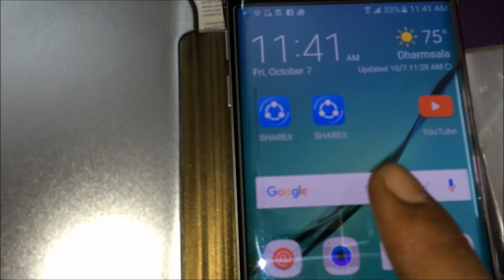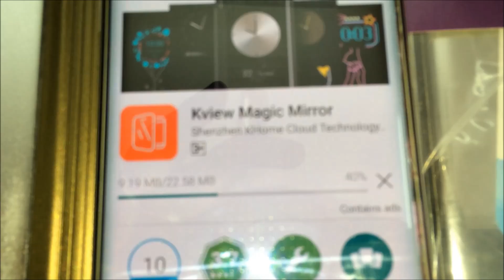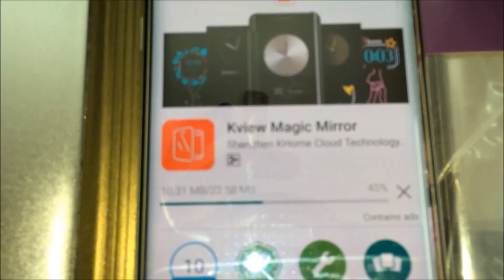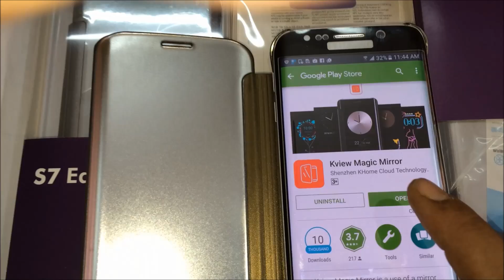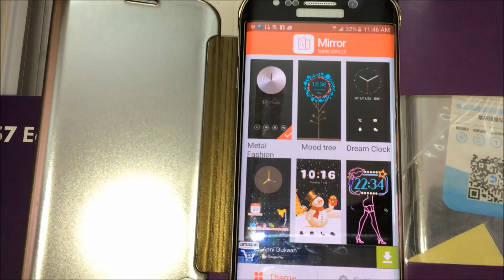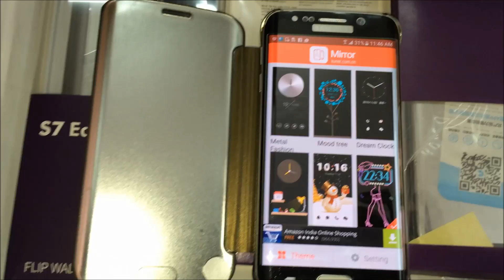kview app installation by funstop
Installation of Mirror Flip cover / KView for samsung s6/s6edge/s7/s7edge/ and more.

1) Go to Google and Search (app.kuchuang)
2) On the search result click on this page (kview app.kuchuang)
3) From the site download what theme you wanted according to    flipcover
4) Now Click on the installed app and enjoy. by funstop